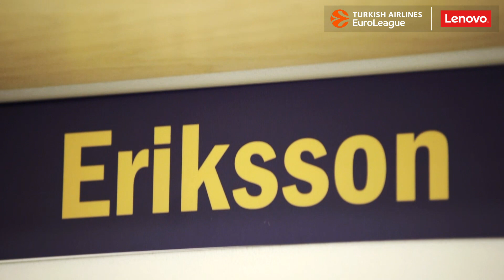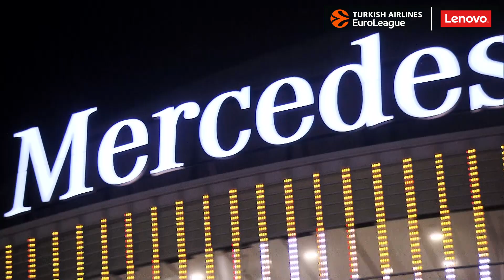Focus on: Markus Eriksson, ALBA Berlin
As soon as he crosses the halfcourt line, it seems that ALBA Berlin sharpshooter Markus Eriksson is in range to fire up a three-pointer and that premier skill has made him a major scoring weapon in recent seasons.